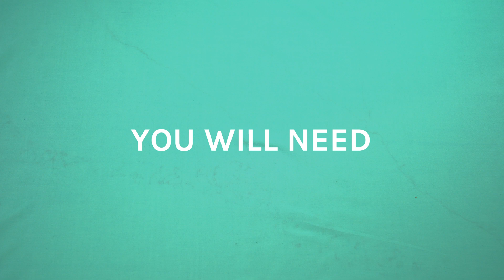How to Cold Brew Chai | Prana Chai At Home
Check out our super easy cold brew chai making tutorial and make a refreshing chai to cool down on those hot days in no time!☀️🍹

⭐️Vegan?🌱 Feeling like experimenting?

About Prana Chai:

We hand-make our award-winning sticky chai🥇in Melbourne, Australia fresh every day
Our Chai Blends are available worldwide to brew at home or serve in your cafe!

Our delicious blends are made from all natural ingredients, Aussie honey, whole spices and a whole lotta ❤️

Masala | Turmeric | Peppermint | Vegan – choose your favorite blend!

Do you want to know how to make perfect chai at home? What are the best tea brewing methods?
Are you vegan or follow a gluten free diet and would like to learn more about how chai can fit into your life?